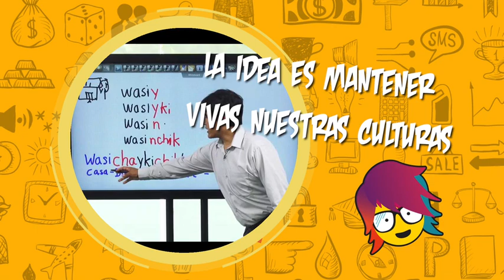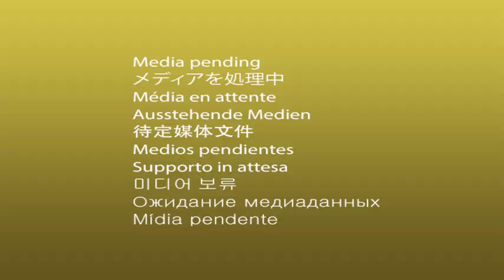PICA programa 30 de junio de 2017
NOTA:
MINI ENCANTADORES DE PERROS
Conoce a los hermanos que viven entrenando perros.

EXPRESS:
LA ADICCIÓN SPINNER
Mira por qué tanta gente se ha vuelto loca con estos juguetitos para niños.

CÁPSULA:
EL SÍNDROME DEL TRASERO MUERTO
Conoce uno de los males más comunes que puede estar afectando a tu cuerpo.